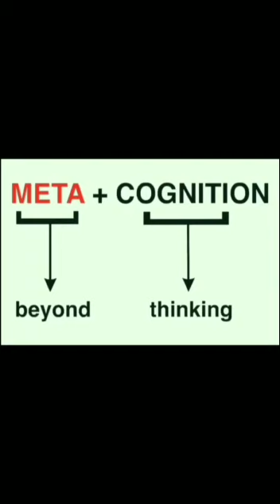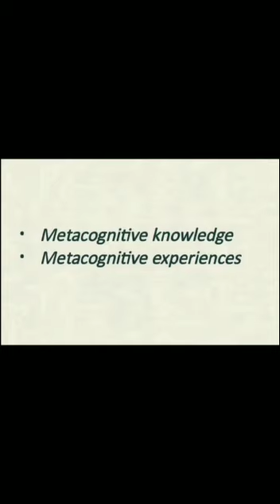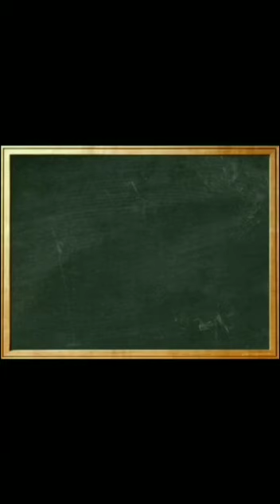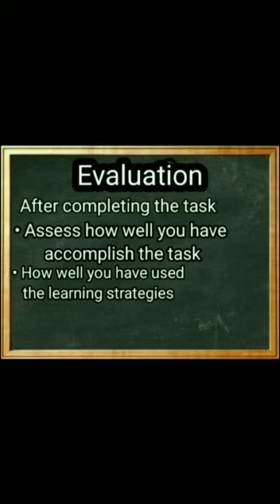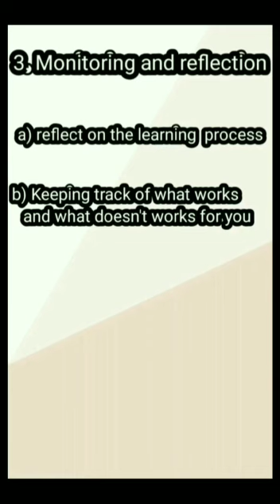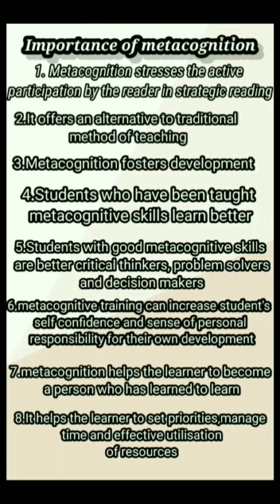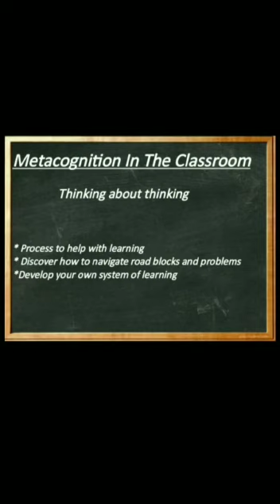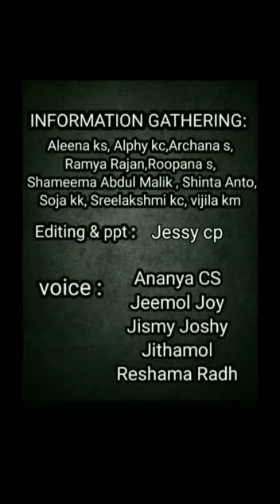METACOGNITION VIDEO LESSON(eng) - NJYC, MAL 2020